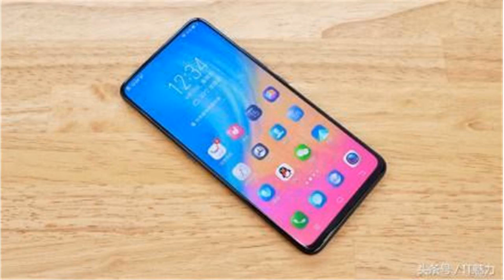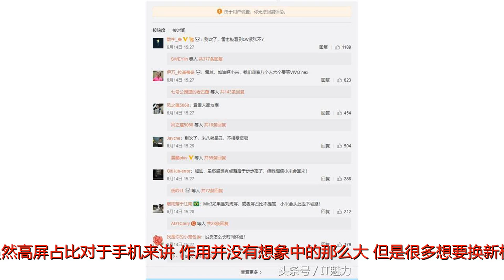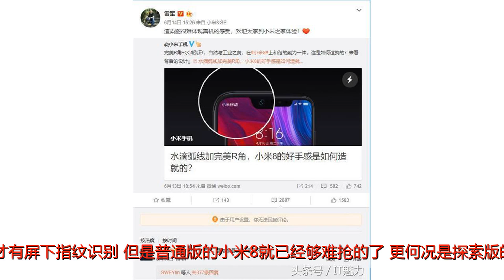vivo忽然发布新机，雷军措手不及，网友：小米8再见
谢谢！Hi，大家好，这里是IT魅力，想要第一时间了解科技数码方面好玩有趣的资讯，就快快点击关注吧！如果没有vivo手机的搅局，小米8也许就是2018年年度的最佳国产手机了，高通骁龙845的加持，2699元的超低起步价，刚一发布就吸引了众多媒体和网友们的眼球，小米8探索版更是黑科技满满，让人心动。然而vivoNEX的发布，似乎大家都选择性的喜新厌旧，不在考虑小米8，而是开始选择vivoNEX了。为什么vivoNEX比小米8更受欢迎呢？小编就来谈一谈个人的看法。外观方面，虽然高屏占比对于手机来讲，作用并没有想象中的那么大，但是很多想要换新机的朋友都普遍不喜欢刘海屏，而小米8却偏偏是刘海屏，因此，很多人都去选择了vivoNEX的非刘海全面屏。配置方面，两款手机都搭载了高通骁龙845处理器，因此在处理器方面也分不出高下，虽然都采用了屏下指纹识别技术，但是小米8只有探索版才有屏下指纹识别，但是普通版的小米8就已经够难抢的了，更何况是探索版的小米8，那肯定是一机难求，想要买只能去黄牛那里加价购买，而vivoNEX则是现货开售，不管是线下还是线上都很方便购买。最重要的是，小米这是首次使用屏下指纹识别技术，而vivo的屏下指纹识别技术已经发展到了第三代，要比小米的成熟多了。而有一件事情说起来很是搞笑，那就是雷军在微博发文宣传小米8的时候，评论区清一色的刷起来关于vivoNEX的评论，有些网友也表示小米8再见，雷军无奈只好关闭了该微博的评论功能，看来雷布斯最近过得也不太好，心里肯定要恨死vivo手机了。如果是你，你会选择购买vivoNEX还是小米8呢？你认为现在的小米手机还需要抢吗？欢迎在评论区留言分享你的看法，更多资讯，点击关注即可查看！